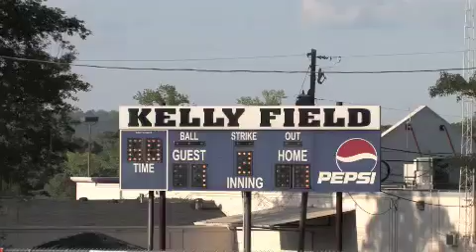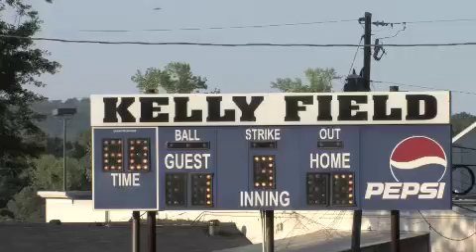3rd Twins v Cubs 4 20 09